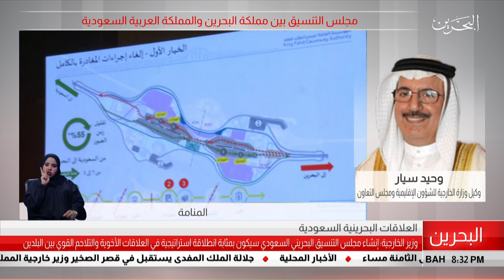البحرين مركز الأخبار : مداخلة هاتفية مع وحيد سيار وكيل وزارة الخارجية للشؤون الإقليمية ومجلس التعاون